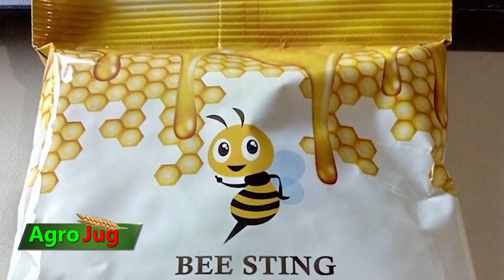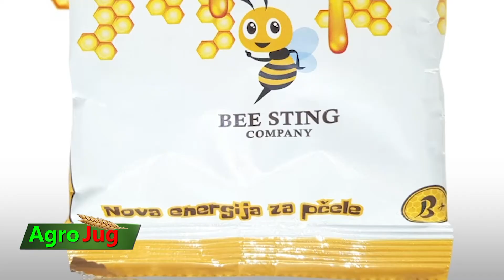Prof. dr Vladimir Mlađan: Suplement B+ za povećanje imuniteta pčela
Suplement B+ prirodni je proizvod koji je namenjen pčelama i pre svega povećanju njihovog imuniteta. Pored toga suplement pored antioksidativnih ima i antistresno delovanje na pčele. Suplement je nastao zahvaljujući dugogodišnjem naučnom i praktičnom radu profesora dr Vladimira Mlađana sa akademije strukovnih studija u Šapcu i njegovoj saradnji saradnji sa pčelinjim društvima. Januar je, kaže profesor Mlađan period kada na pčelinjacima treba početi dodavanje pogača sa suplementom.
Upotreba suplementa B+ pokazala se kao delotvorna i kod virusnih oboljenja pčela što je dokazano i na katedri za biologiju Veterinarskog fakulteta u Beogradu.